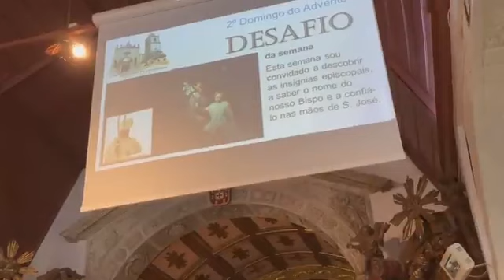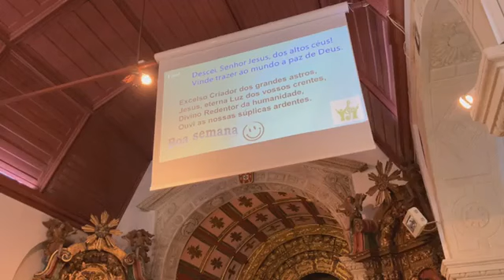Eucaristia do 2 º Domingo do Advento Ano B diretamente da igreja paroquial de Espinhel